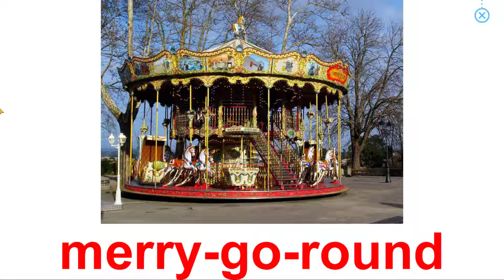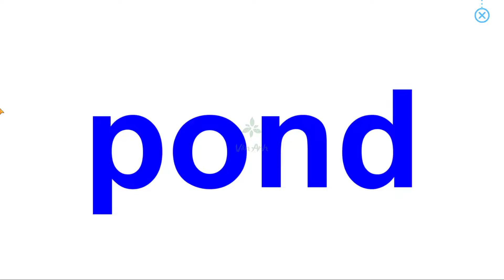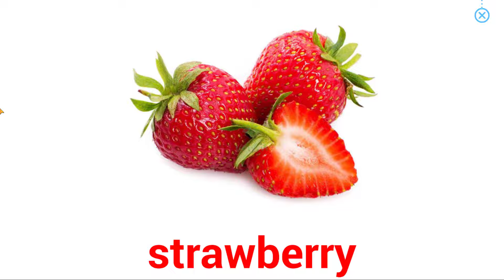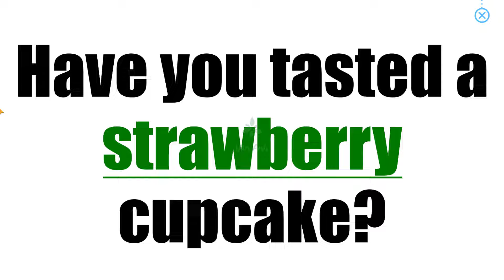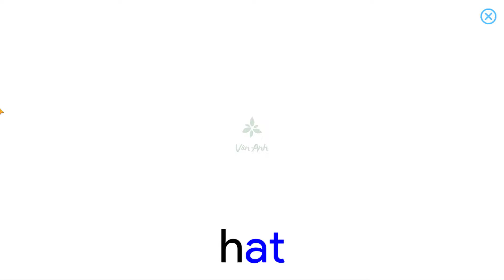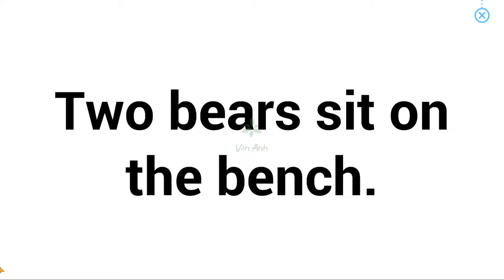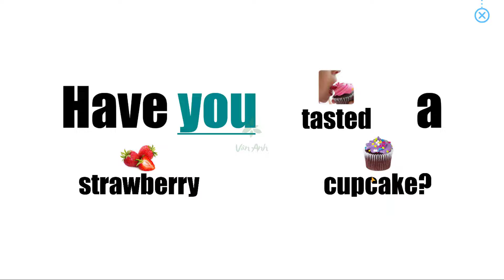BÀI 11: HỌC TIẾNG ANH CÙNG MONKEY JUNIOR- MỨC MEDIUM: NHỮNG CON VẬT NGỘ NGHĨNH- ĐÀO VÂN ANH